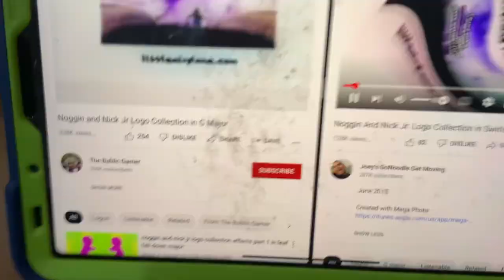(NEW EFFECT) Noggin And Nick Jr Logo Collection In Swirls G Major In G Major 16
A.K.A The Audio Of Swirls G Major 16 Sounds Like G Major 7 And G Major
How To Make It:
Add Twirl And Edit:
Twirl:
1
2
3
4
Sounds Like G Major 28 (12+16)
Video:G Major 16 Does Respond And G Major
Audio:G Major And G Major 7
G Major 16+Swirls G Major=Swirls G Major 16